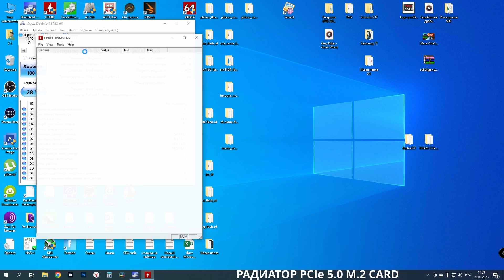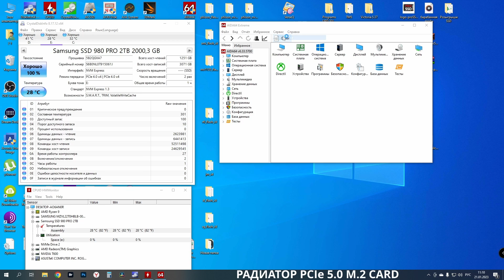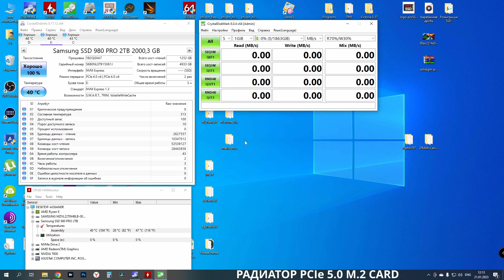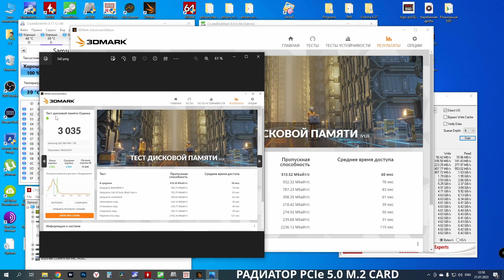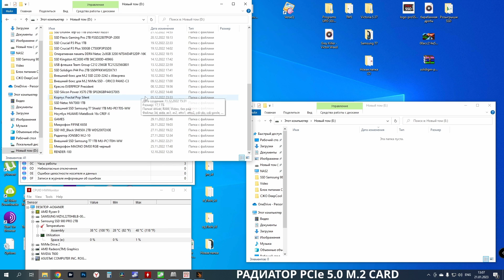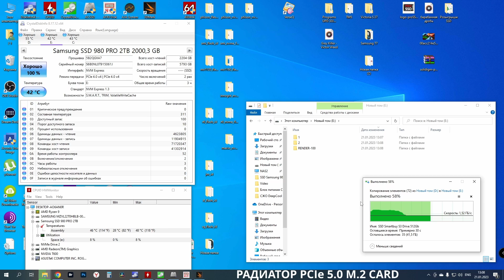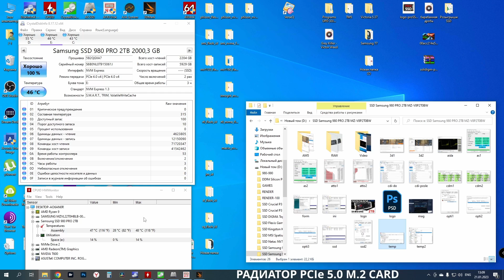Переобзор SSD Samsung 980 PRO 2TB на платформе AM5 Ryzen 9 7950x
Хочешь сказать спасибо автору канала? Купи фирменный значок
Сегодня на обзоре снова SSD Samsung 980 PRO 2TB MZ-V8P2T0BW, но тестировать будем на новой платформе AM5.
Контроллер - Samsung Elpis
Память - TLC Samsung 3D V-NAND
DRAM - 2GB DDR4
Все подробности смотрите на видео...